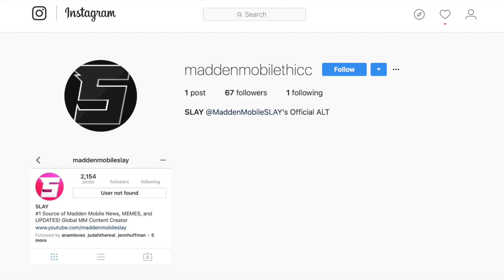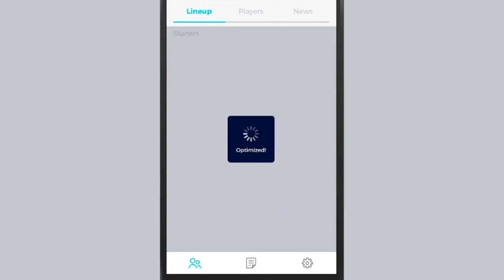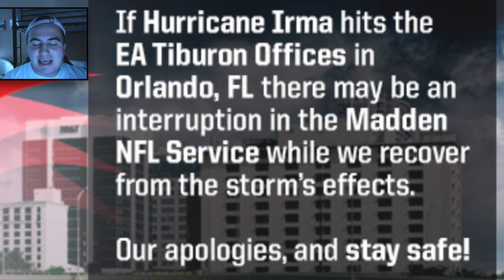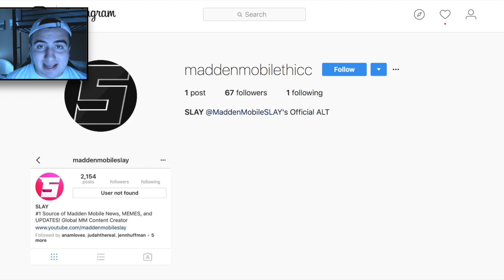HURRICANE IRMA could SHUT DOWN MADDEN MOBILE. Breaking News & Updates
for DOUBLE YOUR ENTIRE ORDER!

►WHO IS MADDEN MOBILE SLAY?!:
I am a Madden Mobile YouTuber who posts some of the highest quality DAILY Madden CONTENT! From leaked information, insane pack openings, and comedic entertainment... my goal is to make your viewing experience the BEST!